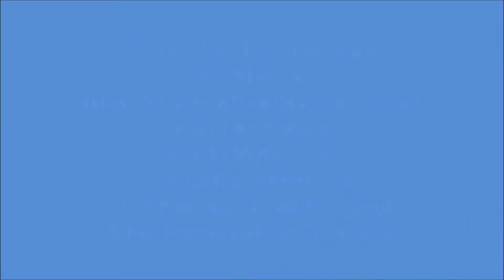20220430 - The Villages, Florida - 5.5 Minute 24 Form Yang Style Tai Chi at World Tai Chi Day 2022 a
20220430 - The Villages, Florida - 5.5 Minute 24 Form Yang Style Tai Chi at World Tai Chi Day 2022 at Sumter Landing in The Villages, Florida 30 April 2022.